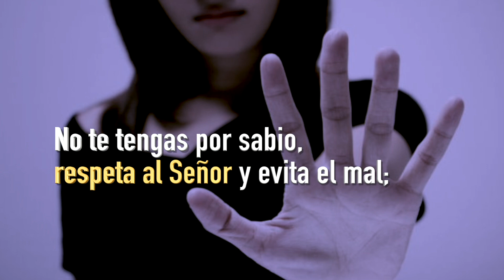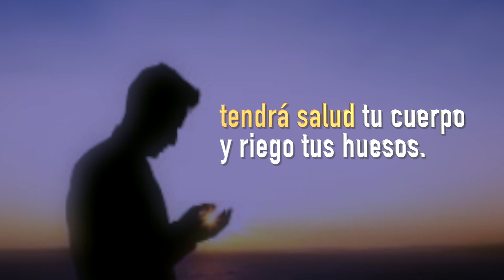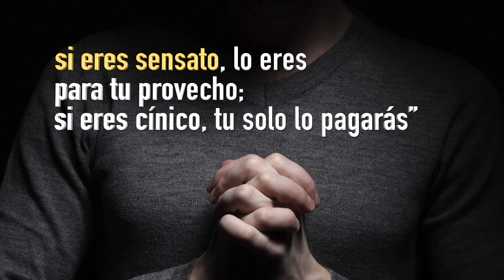Reflexión del Evangelio Dominical - Decimo Segundo Domingo del tiempo ordinario